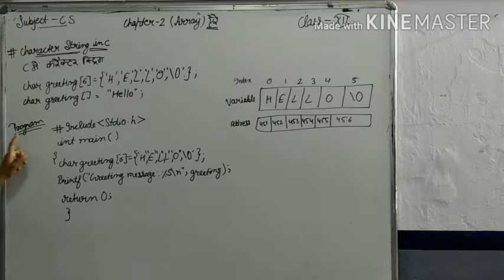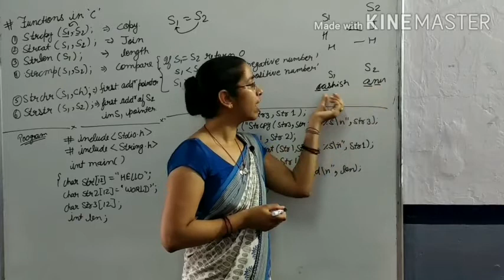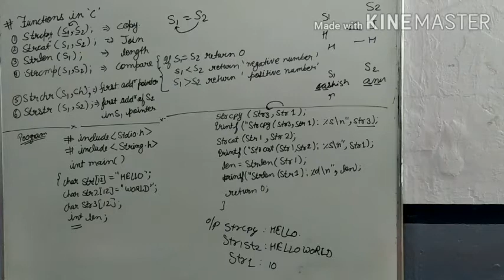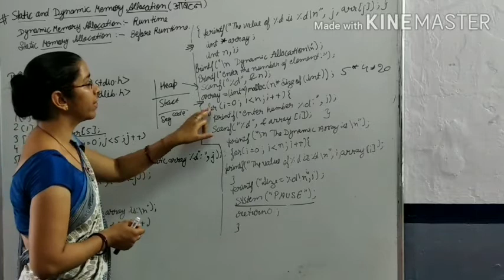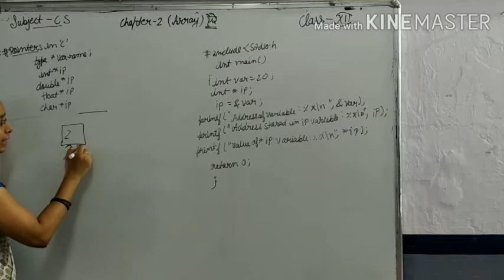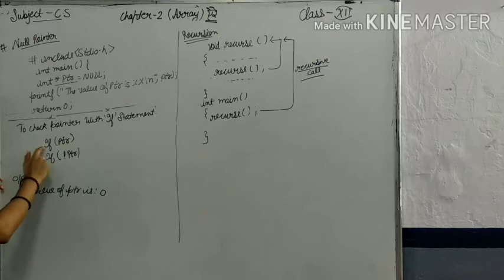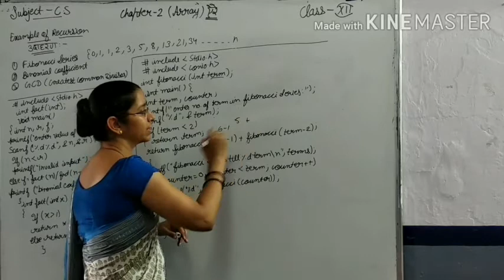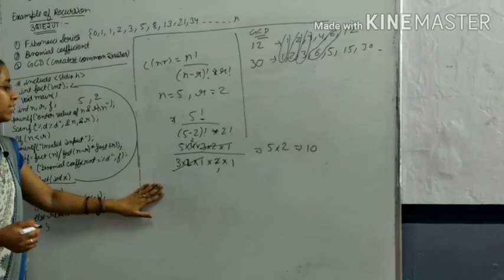class 12 c s chapter 2 array